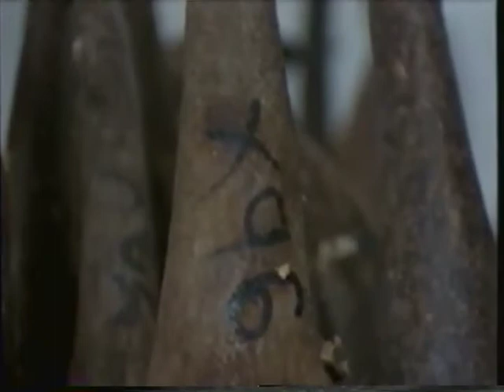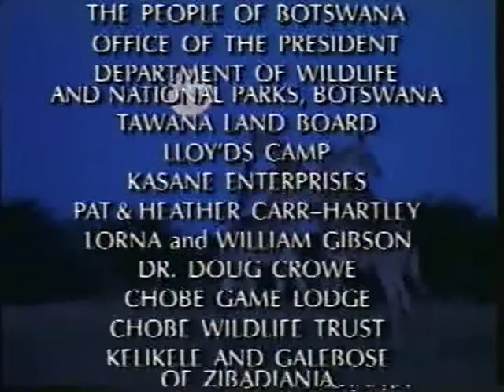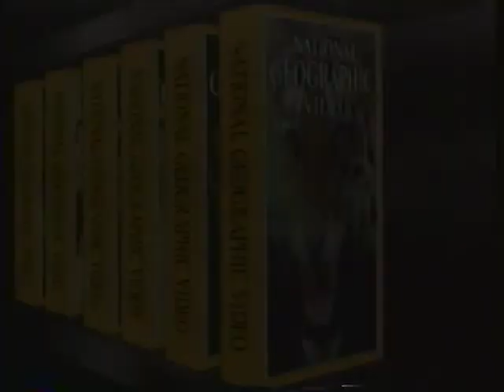National Geographic: Wildlife Warriors - Defending Africa's Animals (1995)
Presentation starts at 1:17

Produced by Dereck Joubert & Everly Joubert
Directed and Photographed by Dereck Joubert
Narrated by Keith David
Written and Edited by Dereck Joubert

Full Credits at 54:44

IMDB: COMING SOON